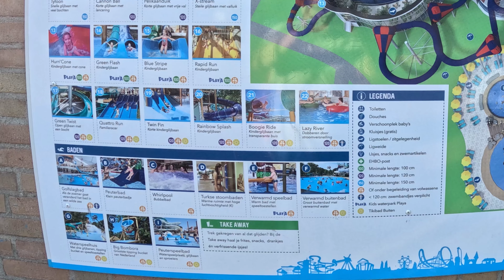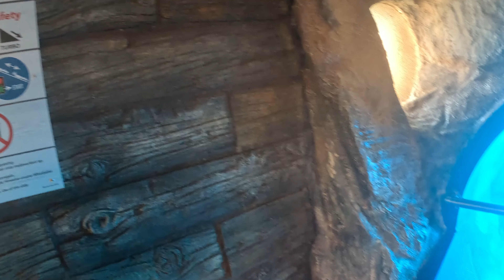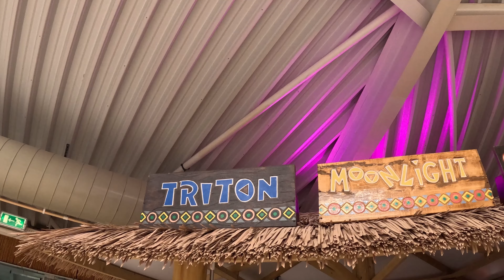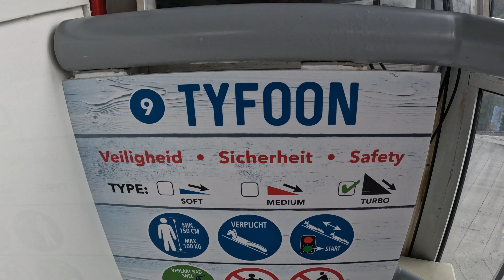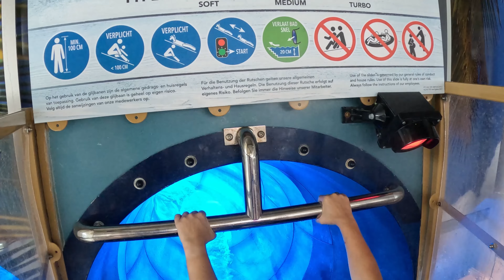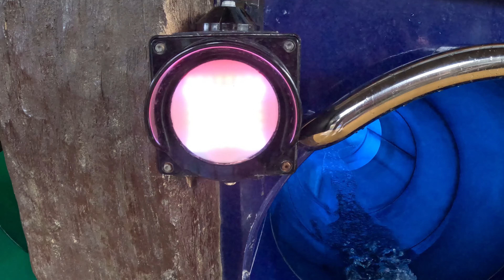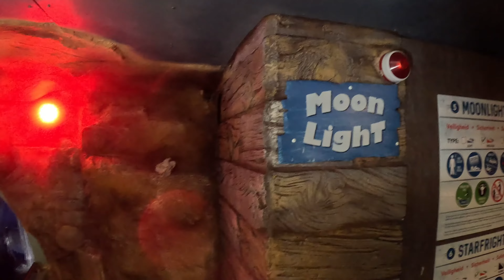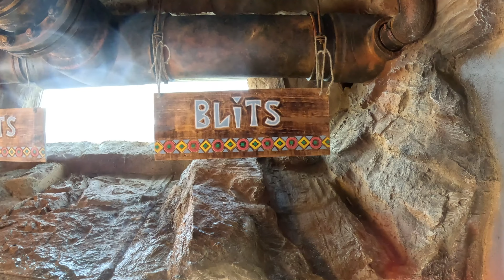Duinrell Tikibad - 21 Rutschen - Einige machen mir Angst! | Niederlande 08-2023 | VLOG #037-1-2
In der Zeit 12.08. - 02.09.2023 stand unsere neue FreuZeit Sommer Camping Tour an.
Doch was ist da los!? Nicht in den Süden?
Mit dem Wohnwagen geht es dieses Mal tatsächlich in den Norden und zwar in die Niederland.

Die erste Woche haben wir mit dem Wohnwagen im Ferienpark Duinrell verbracht.
In diesem Video erkunden wir den kompletten Wasserpark.
Ob und was es für uns und auch für dich alles zu erleben gibt, siehst du in diesem Video.

Bestimmt gibt es auch andere Ansichten Wir wünschen viel Spaß 😉

folgst 😉